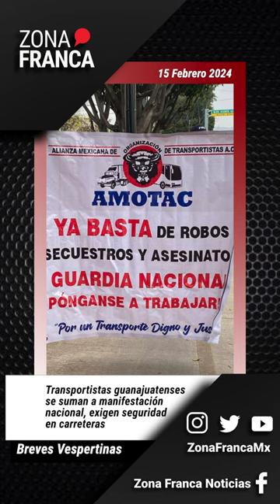Breves vespertinas 15 de febrero 2024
Entérate de las ÚltimasNoticias de Guanajuato.

zonafranca.mx